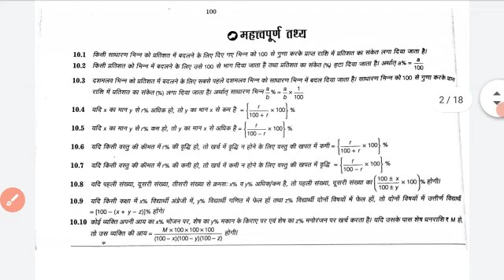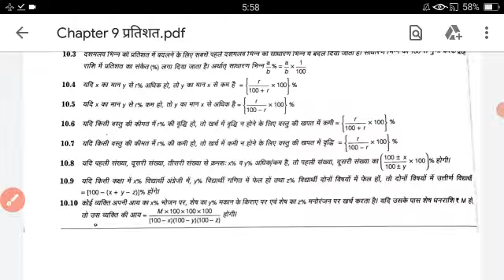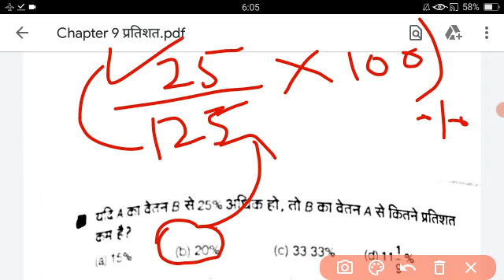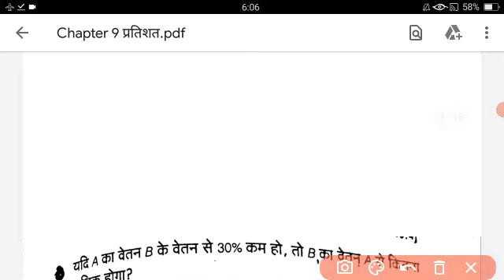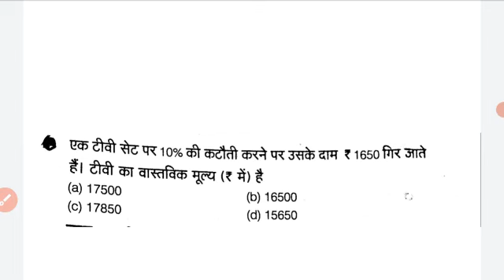Up & Bihar Polytechnic 2021 ||Math- प्रतिशतता #1 V.imp प्रश्न उत्तर